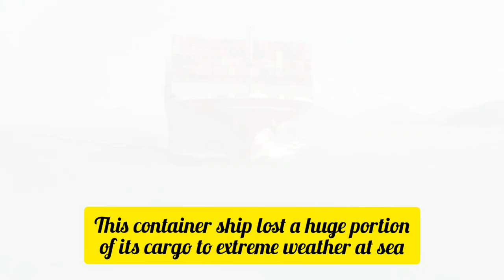$200m loss when this happened// MV ONE APUS// Marinesthing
The Japanese-flagged container ship ONE Apus has lost 1,816 cargo carriers after it was caught up in a violent storm in the Pacific on November 30, 2020. The vessel arrived December 8 in the Japanese port of Kobe, where shipowners and managers said a full safety inspection would be carried out. The incident is described as the second biggest cargo loss in shipping history.

Books every Seafarers Must Read
1.The Alchemist
2.The Truth About Leadership
3.The 7 Habits of Highly Effective People
4.Tribes: We need you to lead us
5.Drive: The Surprising Truth About What Motivates Us-
6.Rich Dad Poor Dad
7. The Power of Now

Things to buy before joining Ship

Other ways sailors can make money

2.Make Instagram Page
3.Create your YouTube Channel

(International Credit Card / Debit Card)

 ***Instamojo -

Other videos of Marinesthing